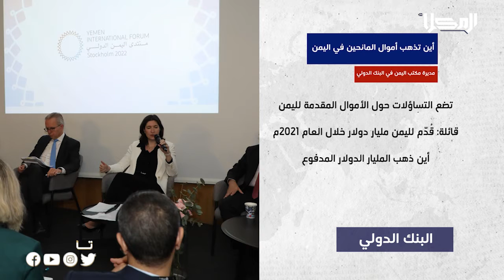خبر | أين تذهب أموال المانحين في اليمن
في وقت سابق في منتدى اليمن الدولي صرحت مديرة مكتب اليمن في البنك الدولي السيدة تانيا مير بأن البنك قدّم لليمن تمويل بمبلغ مليار دولار في العام الماضي حيث اشارت إلى أنه لايوجد طرف في اليمن او خارج اليمن يقبل باستمرار ضياع اموال الشعب المنهوبة بالفساد واليمن بحاجة لإعادة الاعمار مؤكدة أن المبالغ المنهوبة تكفي لإعادة اعمار اليمن وتطويره

تابعنا على شبكات التواصل الإجتماعي:
ــــــــــــــــــــــــــــــــــــــــــــــــــــــــــ